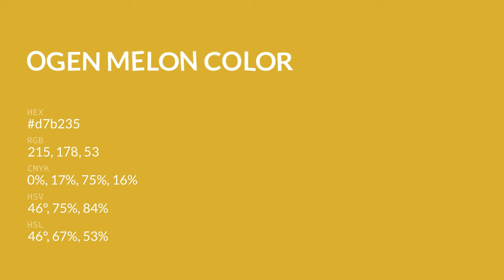Ogen Melon color d7b235 hex color - Yellow color - Cool color d7b235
What color is Ogen Melon ? d7b235 hex color - Yellow color - Cool color d7b235

Hex d7b235 Color Code is also known as Ogen Melon color.